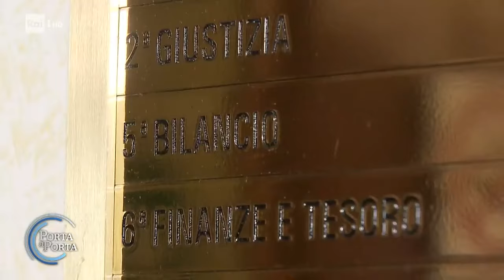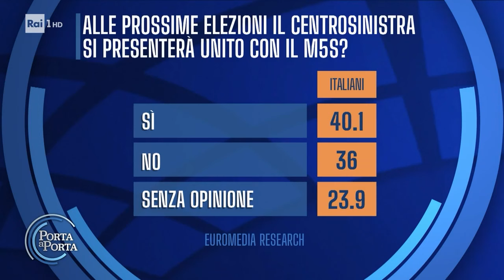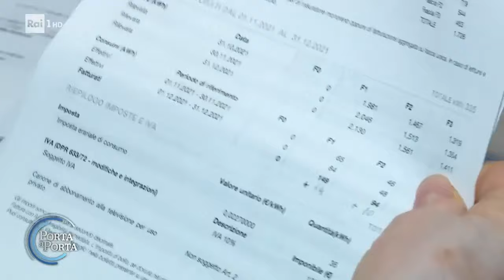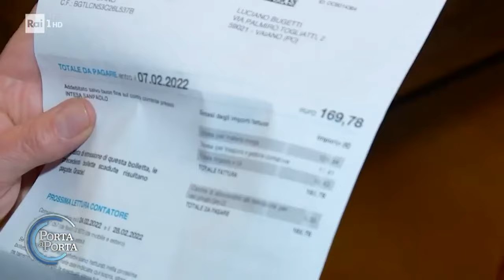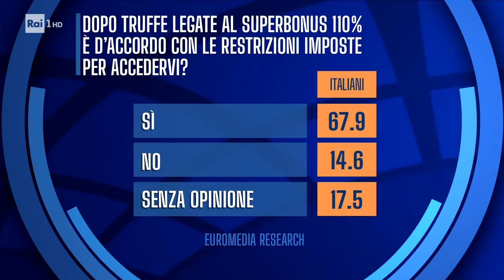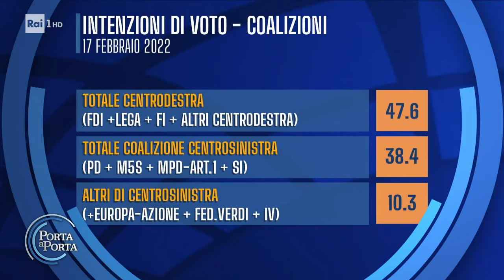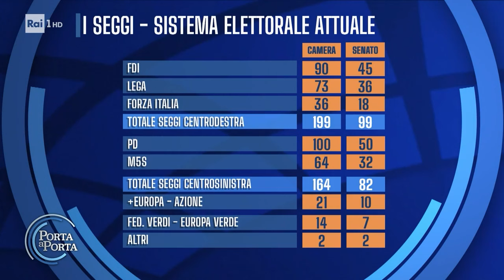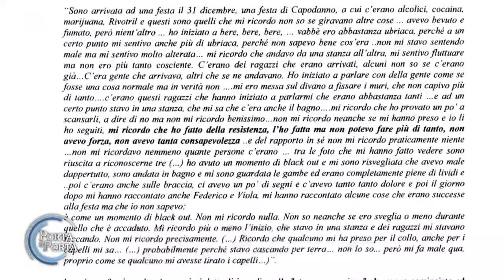Una grande Giorgia Meloni intervistata a Porta a Porta da Bruno Vespa. Assolutamente da non perdere!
Giorgia Meloni a “Porta a Porta” 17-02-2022
Per chi se la fosse persa, vi ripropongo la mia intervista andata in onda ieri sera da BrunoVespa a PortaaPorta. Buona giornata.